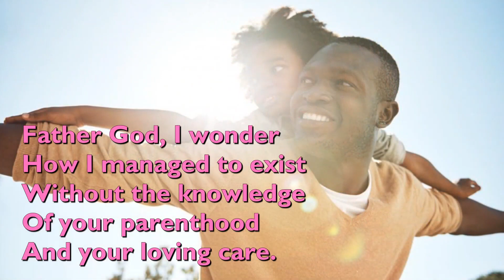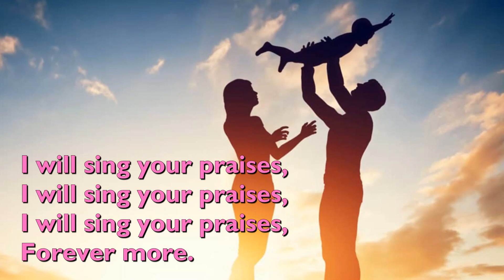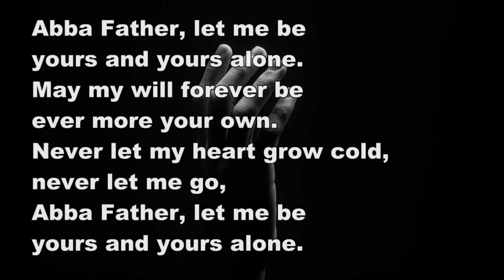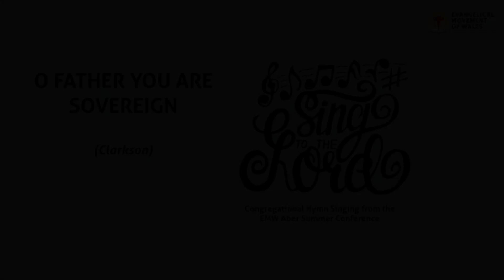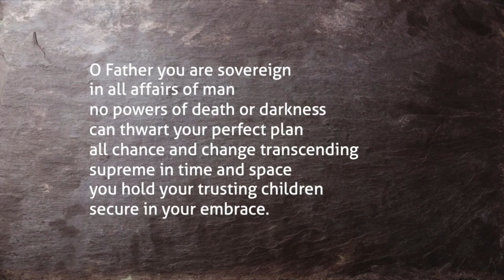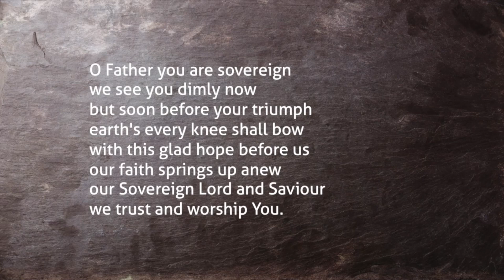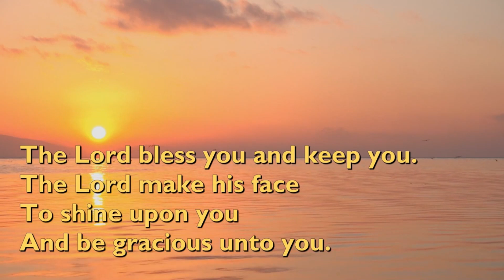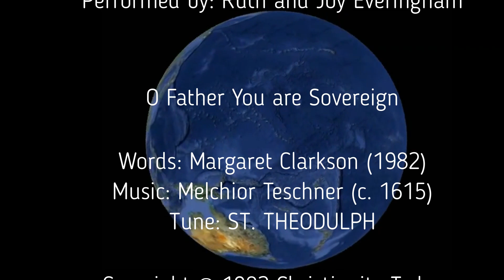Chelmsford Methodist Circuit Worship 27th March 2022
Sunday worship led by people from the Methodist churches in Chelmsford - join us if you can! This weeks service is led by Local Preacher Glenda Griffin.